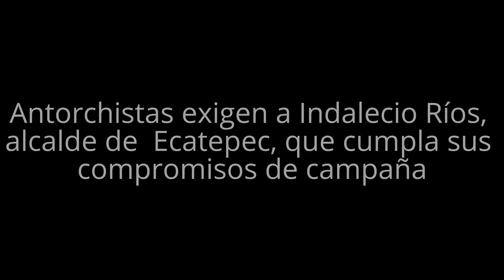Antorchistas exigen a alcalde de Ecatepec que cumpla sus compromisos de campaña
Agencia MANL

Ecatepec, Méx.- Aproximadamente cuatro mil antorchistas marcharon hacia el palacio municipal  para demandar que el alcalde local, Indalecio Ríos Velazquez, cumpla con sus compromisos de campaña,  como son la dotación de obras y servicios, asì como acabar con la inseguridad en el municipio.

Los manifestantes se reunieron sobre la Vía Morelos, a la altura del puente de fierro, y posteriormente marcharon portando pancartas y lanzando consignas por la misma arteria hacia la avenida Insurgentes para llegar a la explanada municipal y exigir una audiencia con el presidente municipal.

Encabezados por la novena regidora y líder del Movimiento Antorchista en Ecatepec-Tecámac, Camelia Domínguez Isidoro, dieron a conocer que a seis meses de gobierno el edil les argumenta que "su gobierno no tiene presupuesto" para dotarles de servicios y obras.

Por su parte, Alicia Valle, representante vecinal, explicó que la actual administración se ha dedicado a "a bachear" calles y avenidas del municipio "y nada más". Mientras que en colonias de Ciudad Cuauhtémoc y Luis Donaldo Colosio aún no cuentan con servicios como la red de drenaje y agua, asì como pavimentación y guarniciones.

Y que la inseguridad no se ha reducido "al contrario, va en aumento". Por último, Domínguez Isidoro, asegura que en caso de no ser atendidos permanecerán con un plantón indefinido hasta que el alcalde local atienda sus demandas.